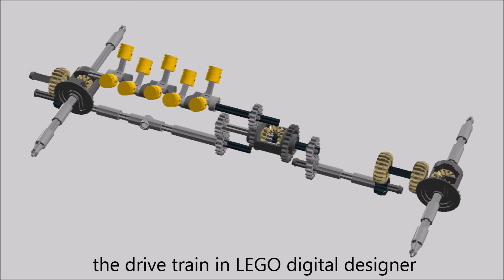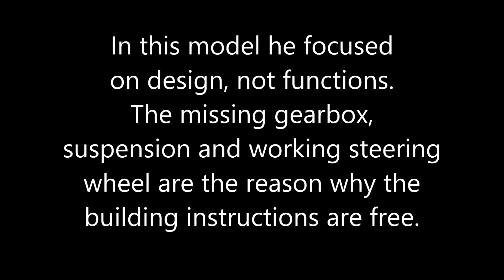LEGO Technic Lamborghini Gallardo by Crowkillers | review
Crowkillers did not make a video about the Gallardo, so we link here: